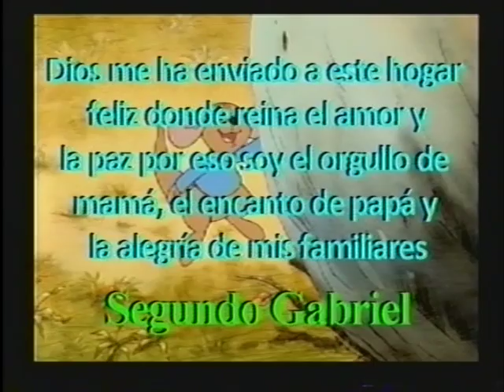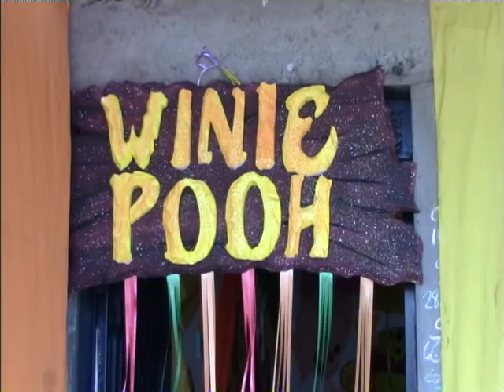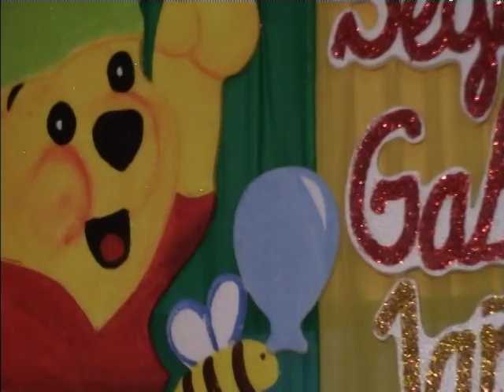PRIMER AÑO DE GABRIEL